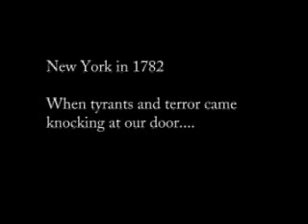MAD WOLF teaser trailer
Ready for a New York theatrical release, MAD WOLF is a fact based thriller set during the American Revolution.